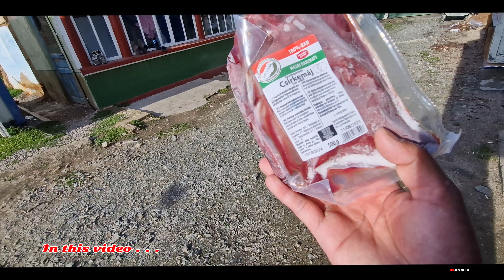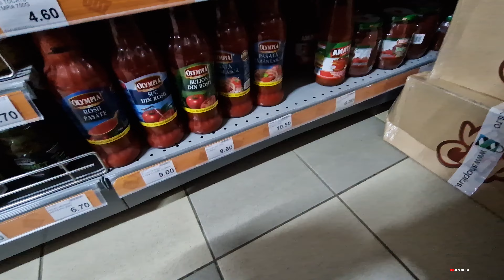Romania 🇷🇴 || कृषि क्षेत्र 🌾 || Finally programme changed for me 🤠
1. Finally programme changed for me 🤠.

2. irrigation system of Romania 🇷🇴.

3. Romania village lifestyle 🏡.

4. Cow & Sheep farm job of Romania 🇷🇴.

5. Romania Agriculture sector 2024 ✨️.

6. Living in Prundu village of Romania 🇷🇴.

7. 4K ultra HD vlog by Samsung S22 5G 💫.

📹 Video Captured by : Samsung S22 5G.

🎬 Video Edited by : PowerDirector apps.

Thank you my JR family 🙏 .

Take care & have a wonderful day 🥰 . .

Lots of maya from Prundu Romania 🇷🇴 . . .